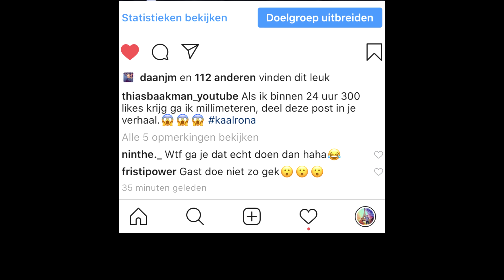Ik moet kaal!!!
De kapper is dicht, wat nu!!!